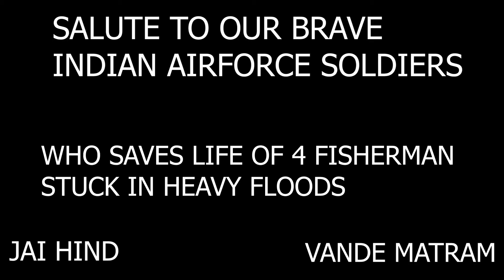ACHANAK AYA FLOOD FISHERMAN KO KIA HELICOPTER SE LIFT | RESCUE OPERATION DONE BY INDIAN AIRFORCE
SALUUTE TO THE SOLDIERS WHO SAVE LIFE OF 4 FISHERMAN STUCK IN HEAVY FLOOD